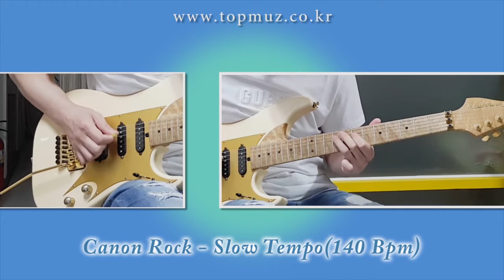Canon Rock(홈스쿨링 Guitar Lesson Part.1) 캐논락 기타레슨 - Jake Lee(제이크리)인천 탑실용음악학원[연수동,선학동]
홈스쿨링 (인천 탑실용음악학원)
- 기존 수강생 및 졸업생을 위한 가정학습 프로그램